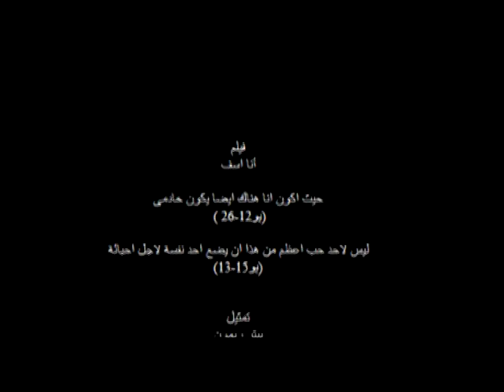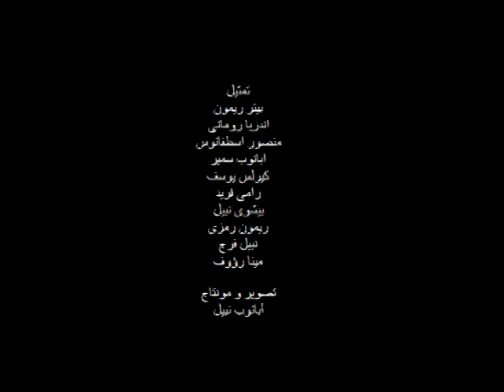Film Ana asf فيلم انا أسف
كنيسة السيدة العذراء بمحرم بك
خدمة يسوع بيحبك
فيلم أنا أسف
هو فيلم قصير يتحدث عن مشاكل الانسان
بعلاقته بالاهل و بالاصدقاء و بالكنيسة
و لكن من السبب فى ذلك؟